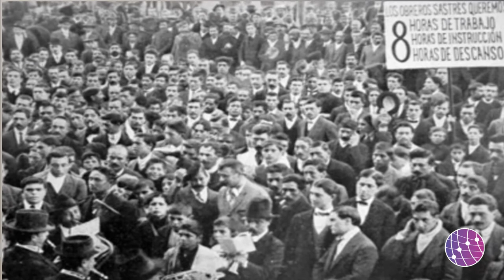Análisis del 1º de mayo. Una mirada histórica sobre los derechos de los trabajadores.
El 1º de mayo se celebra el Día Internacional de los Trabajadores. Desde nuestra Facultad queremos conmemorar este día reconociendo los derechos de los mismos. La Doctora María Gabriela Benetti, directora de la Escuela de Ciencia Política, comparte sus reflexiones en relación al tema